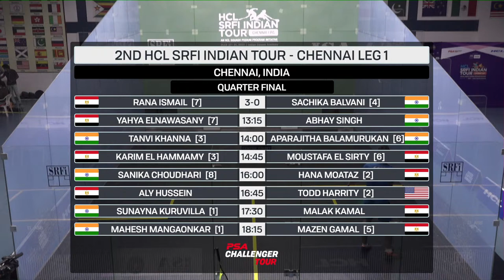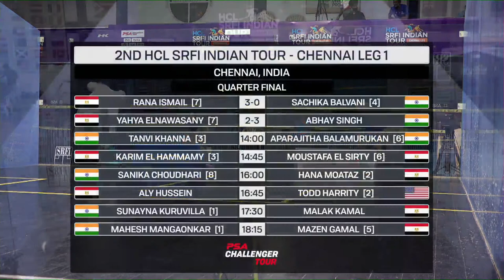🚨 LIVE: Quarter-Final | [7] Yahya Elnawasany (EGY) v Abhay Singh (IND)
Watch LIVE Action from Day3 of the 2nd HCL SRFI Indian Tour - Chennai Leg 1, 29 Mar - 2 Apr 2021.

This event is part of the HCL Squash Podium Program an initiative of SRFI & HCL to transform the squash ecosystem of India. Apart from this tournament, High-Performance camps, Coaching courses, Referee Workshops, and Sports Science programs are part of the Squash Podium Program.